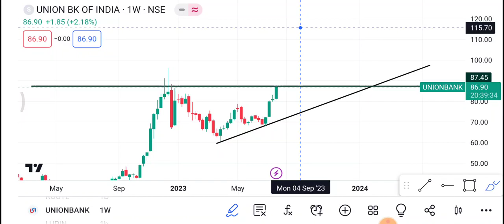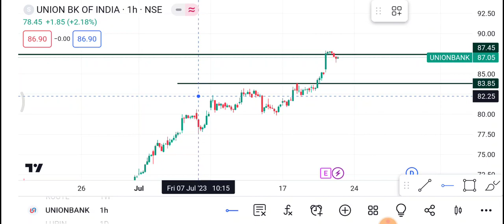21 July Union Bank Share | Union Bank Share price today News | Union Bank Share latest news